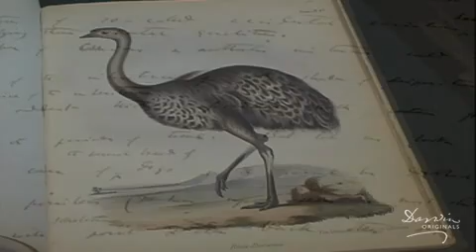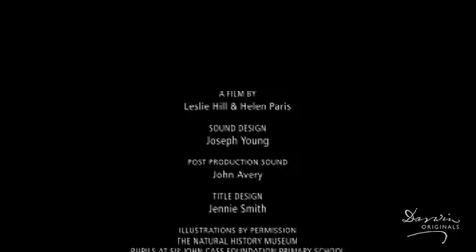Darwin Originals: Fit to Survive? (Curious)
Stretching across the northern Pacific an estimated 100 tons of rubbish, held in place by underwater currents, covers an area larger than the United States. Haunted by the grim irony of this plastic continent floating in an ocean Darwin described as filled with "...endless forms most beautiful and most wonderful", Curious ask what species will be 'fit to survive' in the new environments we are creating.

Part of Artsadmin & DVDance's Darwin Originals series.